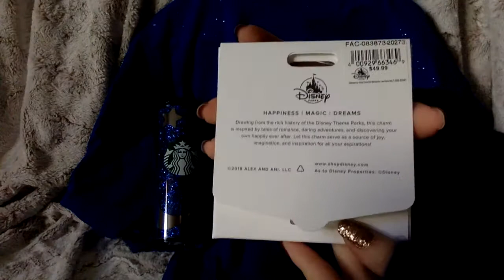Wishes Come True Blue Disney Haul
Purchased on Shopdisney